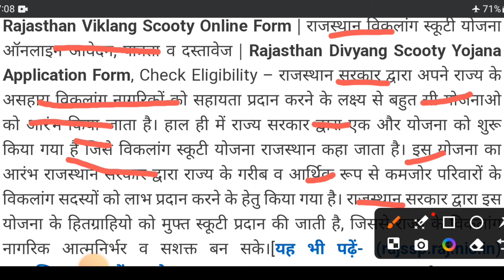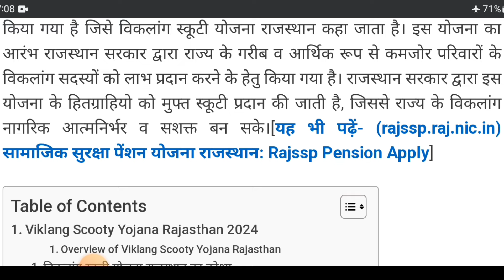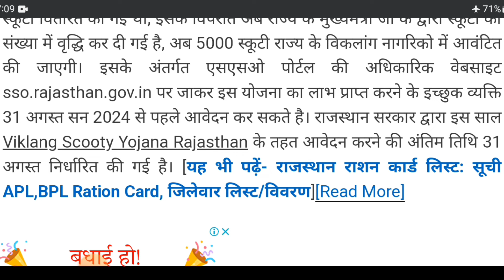फ्री स्कूटर योजना 2024 / जाने कैसे मिलेगी ₹90000 /- रू बैंक खाते में आयेंगे का लाभ उठाओ Viklang 40%